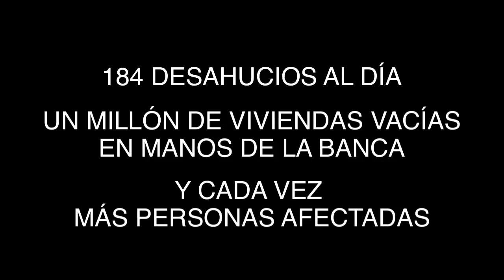La PAH entra en campaña: escrache al PP en las elecciones europeas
Frente a los brotes verdes y los fuegos artificiales de la campaña del PP, la PAH presenta los datos reales y demoledores consecuencia de una ley hipotecaria injusta.
Las tres demandas de mínimos de la ILP, que cuentan con el apoyo del 90% de la ciudadanía son más necesarias que nunca:

Moratoria sobre los desahucios, dación en pago y alquiler social.